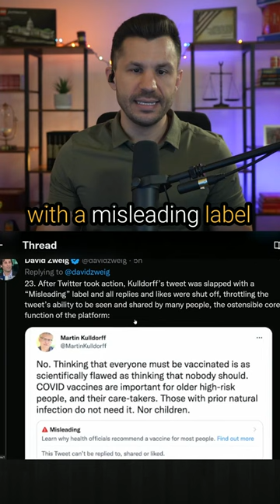Harvard Medical Doctor CENSORED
Twitter censored a Harvard medical doctor for pandemic "misinformation."